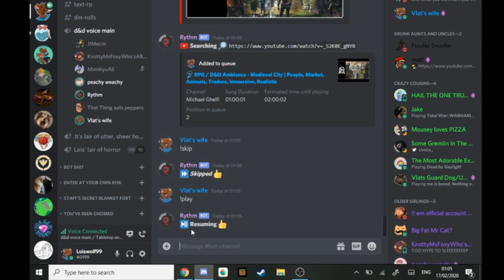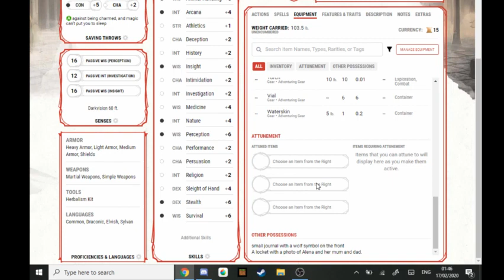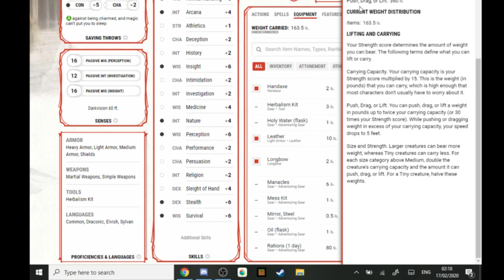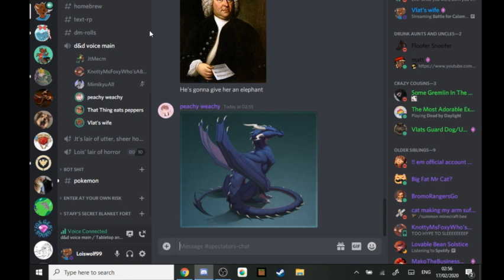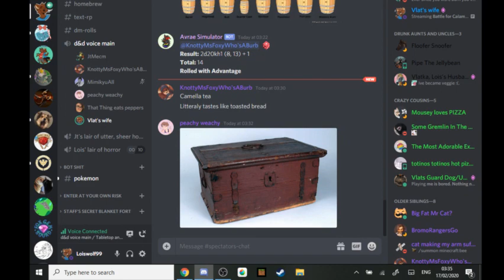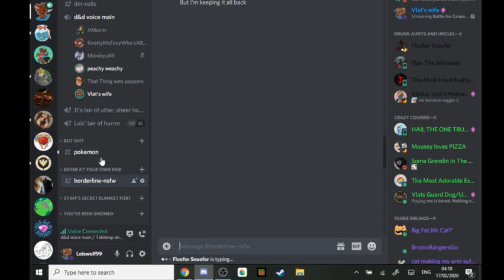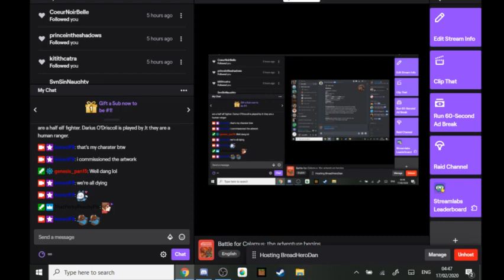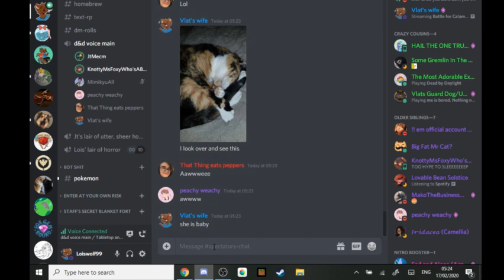Battle for Calamus, episode 1: the adventure begins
The battle for Calamus begins! This is a homebrew campaign ran by our friend Peach!

The king of Maagia has called upon these outstanding heroes that he has heard about. He wishes to buy their services to aid him in bringing magic back to his people. The King tells you, his champions, about a blue glowing crystal called Aquhenium that holds unknown amounts of magic within. Your job? Travel to the islands of Calamus, fight your way through the savages that inhabit the land and take these crystals by any means necessary.

Peach is our DM, this is her first time being a DM. Boui Neble is played by burb they are a tabaxi cleric. Brooke Waters is played by Kitith they are a water genasi druid. Hoot is played by Justin they are a kenku rogue. Alena Flynn is played by Loiswolf they are a half elf fighter. Darius O'Driscoll is played by Jt they are a human ranger.